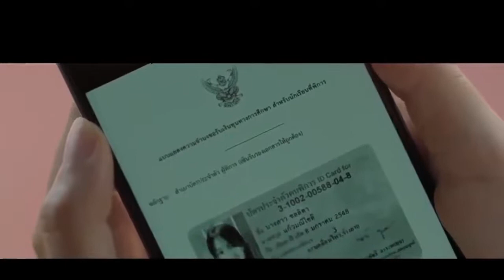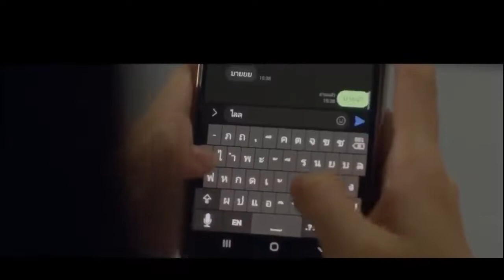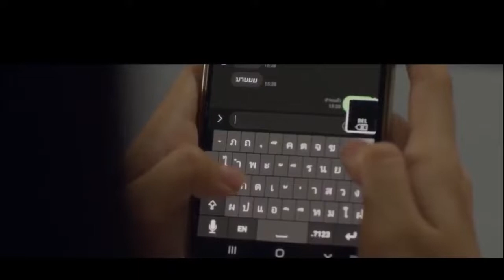The culprit is finally revealed, she must make amends // Alur cerita Remember 15 Ep 5-8